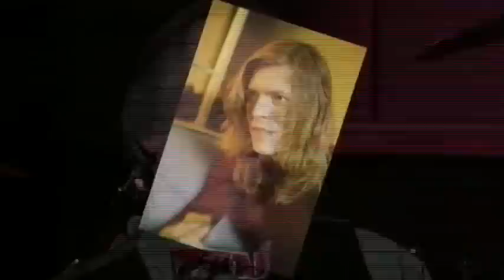David Bowie BBC Radio "In Concert" Jeff Griffin & Trevor Bolder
Jeff Griffin, producer for the BBC Radio series "In Concert" and Bowie's guitarist Trevor Bolder describe working with Bowie on the shows from 1970/71